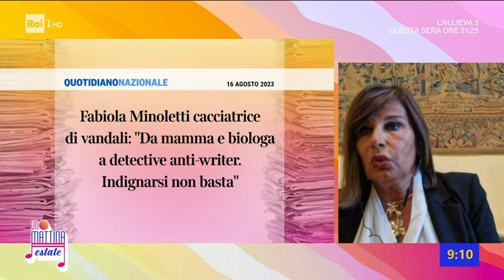Fabiola acchiappawriter - Unomattina Estate - 29/08/2023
- Unomattina estate intervista Fabiola Minoletti che è passata dall'essere mamma e biologa a vera "detective anti-writer".
Ha cominciato osservando quello che succedeva sotto casa sua ma non si trattava di Street Art... piuttosto di una vera piaga. Troppe scritte e scarabocchi lasciati su muri, serrande e centraline con vernice spray che deturpano le nostre strade ed i nostri palazzi. A quel punto è iniziata la controffensiva al "graffitismo vandalico"?